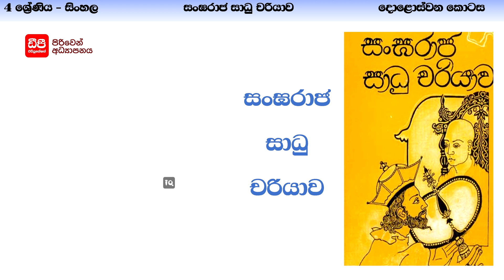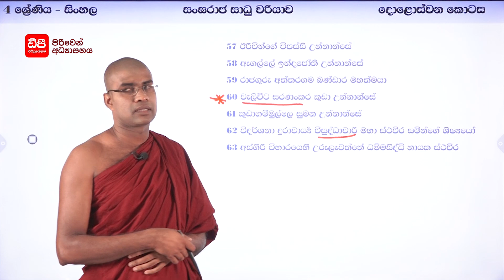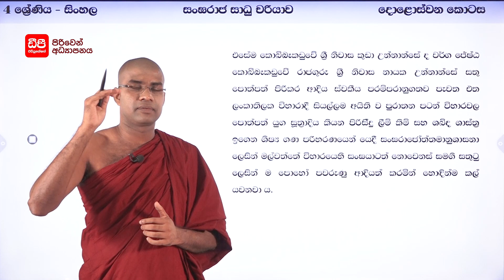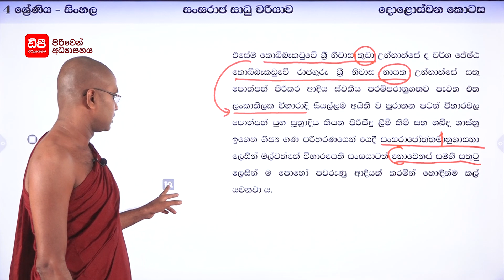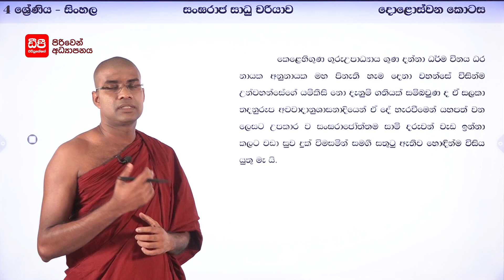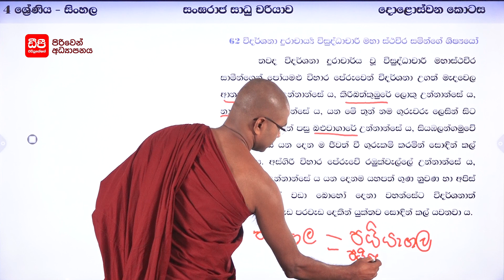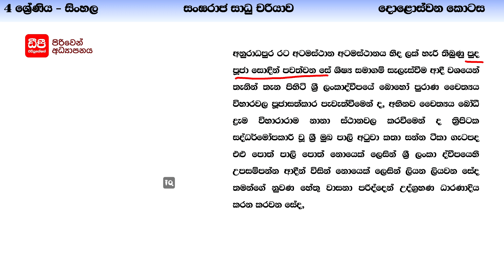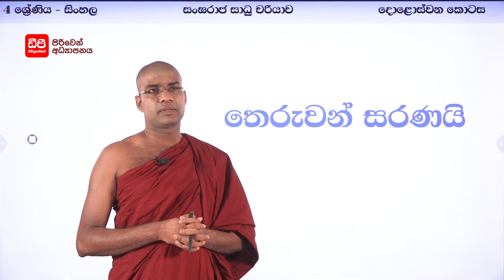12 (දොළොස්වන කොටස) |4 ශ්‍රේණිය | සංඝරාජ සාධු චරියාව - 57 සිට 63 දක්වා